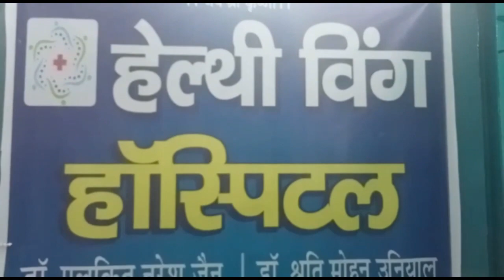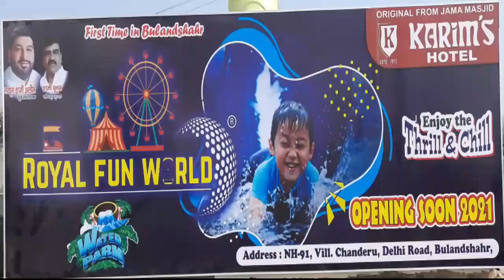बुलंदशहर ,मिली भगत कर प्रधान प्रत्याशी को हराया,अब प्रत्याशी अधिकारियों के काट रहा चक्कर ।